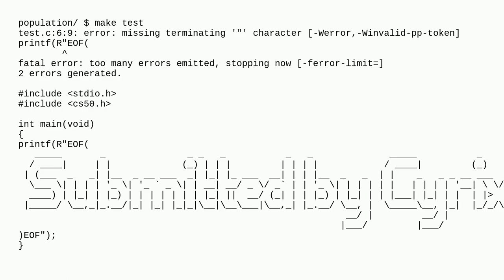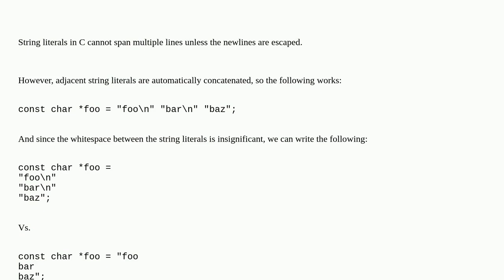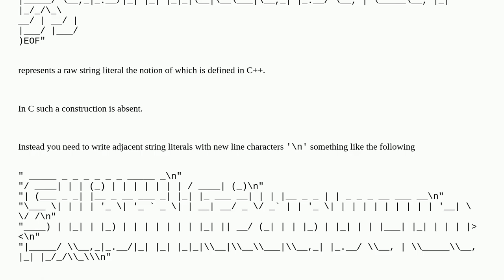What is wrong in this code? I get a missing terminating '"' error always. Im new to C and wanted ...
What is wrong in this code? I get a missing terminating '"' error always. Im new to C and wanted this ASCII for CS50x submissions

A special thanks goes out to the community

  string-literals cs50 rawstring c